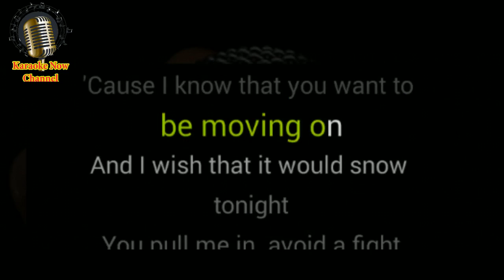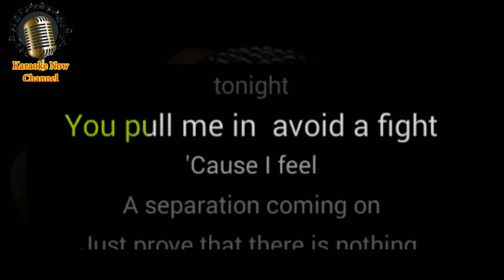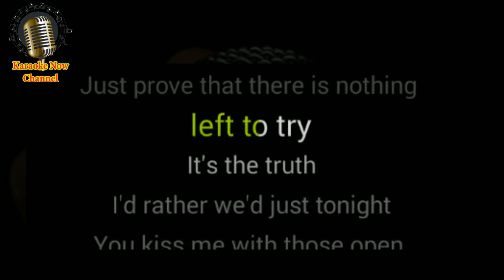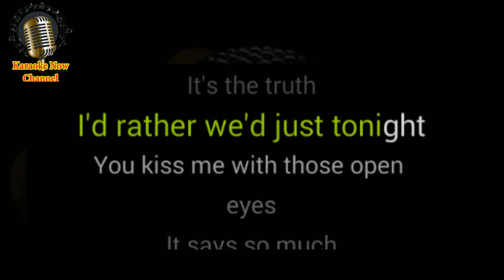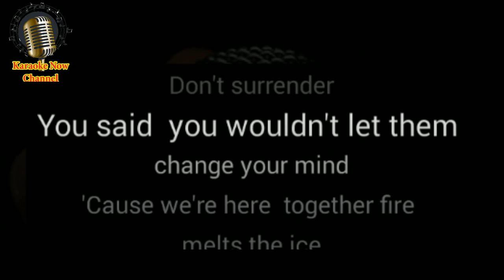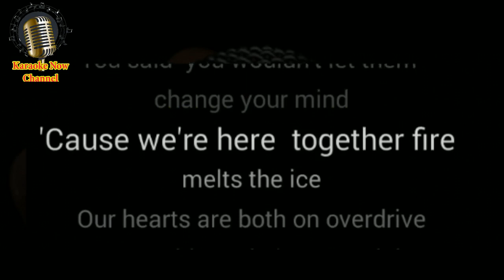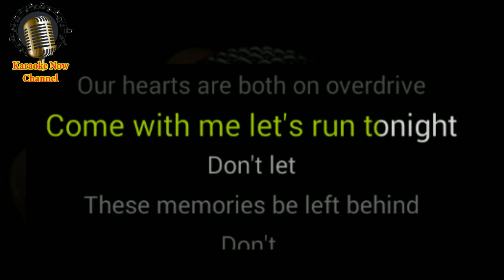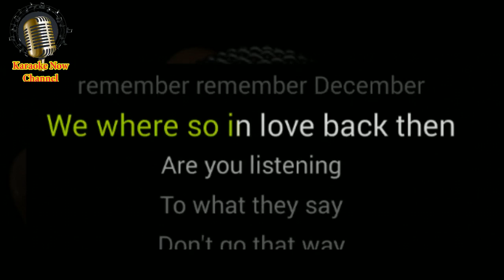[Karaoke] Remember December- Demi Lovato- Karaoke Now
Let's enjoy "Remember December" karaoke version with Demi Lovato style.